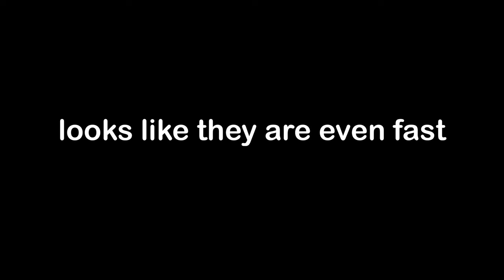Plane Crazy Mythbusters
vvv discord inv vvv

(old invites broke)